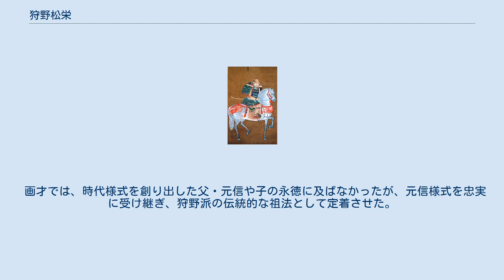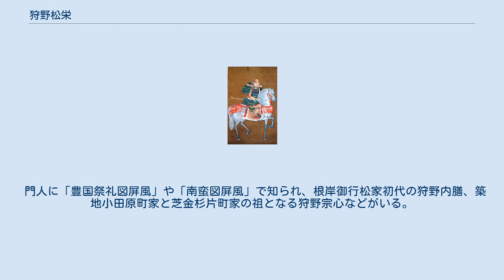狩野松栄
狩野 松栄（かのう しょうえい、永正16年（1519年） - 天正20年10月21日（1592年11月24日））は安土桃山時代の狩野派の絵師。
名は直信、通称は源七、松栄は剃髪後の号。
狩野元信の三男で、兄に狩野宗信、狩野秀頼。
長男は狩野永徳、次男は狩野宗秀、三男はのちに表絵師の神田松永町狩野家を興す狩野宗也、四男は同じく表絵師の下谷御徒町狩野家の祖・狩野長信である。
 益田元祥像 松栄の兄2人が早世したため、狩野家を継いだ。
天文期には元信に従って、石山本願寺の障壁画制作に参加し（作品は現存せず）、門主・証如より酒杯を賜っている。
おそらく、当時最大の顧客であった証如と引き合わせるための元信の配慮であろう。
続いて元亀年間は、宮廷や公家と交渉していた記録が残っており、後の狩野派飛躍のために目立たぬ努力をしていたのが窺える。
 永禄9年（1566年）に永徳と共に描いた大徳寺塔頭聚光院の障壁画が有名。
この2年後には大友宗麟の招きで旅に出ており、途中の厳島で年を越し絵馬を奉納した。
天正に入ると永徳の活躍が目立ち、松栄は動静の詳細をたどれなくなるが、おそらく永徳のサポートに徹していたのであろう。
永徳の死（1590年）の2年後、天正20年（1592年）に74歳で逝去。
 画才では、時代様式を創り出した父・元信や子の永徳に及ばなかったが、元信様式を忠実に受け継ぎ、狩野派の伝統的な祖法として定着させた。
その画風は永徳のような迫力に欠け、鑑賞者にやや地味な印象をあたえるけれども、筆致は柔軟で温雅さがある作品を残した。
 門人に「豊国祭礼図屏風」や「南蛮図屏風」で知られ、根岸御行松家初代の狩野内膳、築地小田原町家と芝金杉片町家の祖となる狩野宗心などがいる。